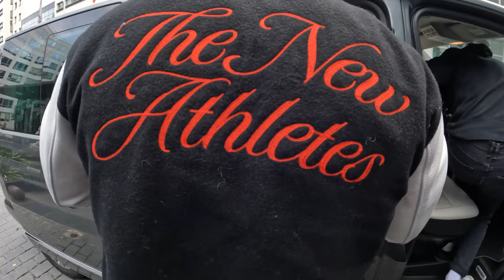Paris Major Legends VLOG! THROUGH TO PLAYOFFS!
New vlog from the Legends Stage is out! The merch shown in the video can be found